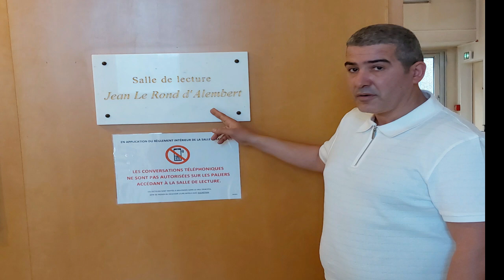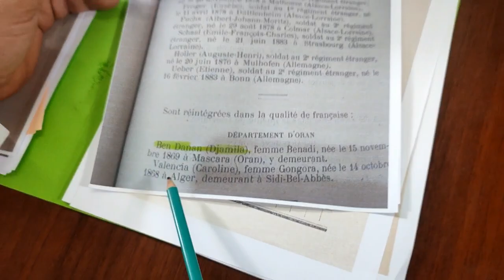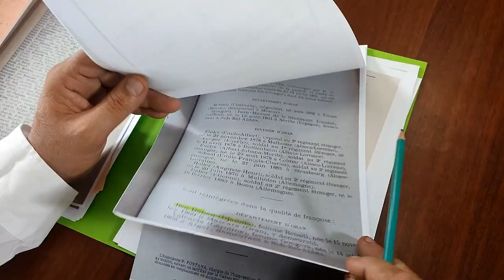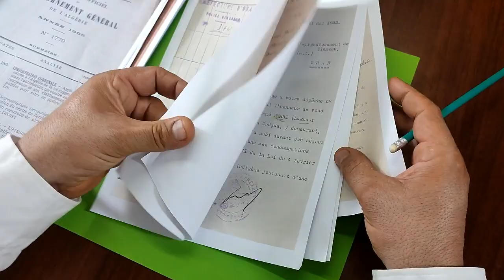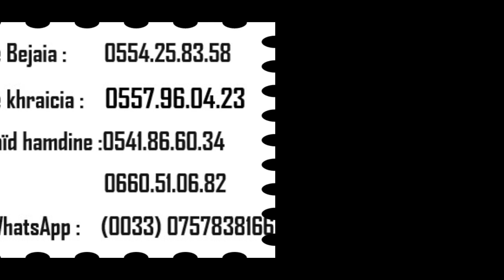نتائج البحوث التي توصلنا إليها هذا الشهر المتعلقة بمراسيم وأحكام التجنيس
لاستفادة من الاستشارات التي يقدمها السيد سليم سعدي شخصيا سواء بكل من مدينة ليون و مرسيلية و باريس يمكنك التواصل مباشرتا بمكتبه عبر الفيبر أو الواتساب :
مع المحامي في الجزائر، الأستاذ إزباطن رياض و ذللك بالإتصال على أرقام مكتبه التالية ( en présentiel)كما يمكنكم أخذ موعد
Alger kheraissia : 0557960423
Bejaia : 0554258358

كما يمكنكم أخد موعد مع المحامي في الجزائر (سعيد حمدين) الاستاذ عبد الحميد. بالاتصال على الأرقام التاليه: